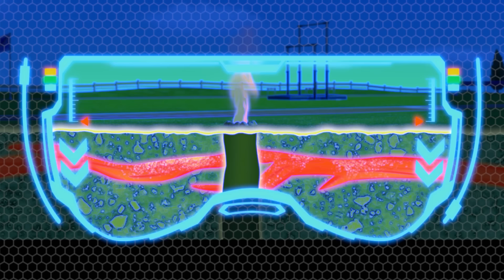Ultimate Marshall's Best Saves and Rescue Moments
In this PAW Patrol compilation for kids, Ultimate Rescue Marshall solves a bat cave mystery, puts out an underground fire, and defeats a giant monster!

Let’s take to the sky AND get fired up! In this compilation, you’ll see the best rescues from Skye and Marshall. They save Travis, the Postman, Mayor Goodway and so many more!

New and exciting PAW Patrol toy and stop motion episodes are on their way! Don’t miss the Pups in action!

Whether Chase is on the case, Rubble’s on the double, or Skye’s gotta fly, you won’t want to miss all the exciting action in Adventure Bay!